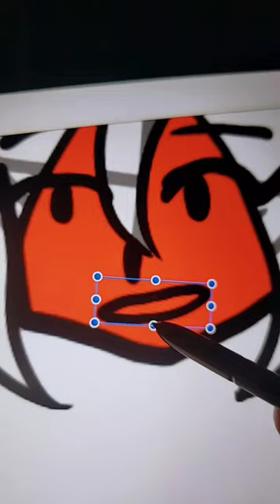My headphones rn: